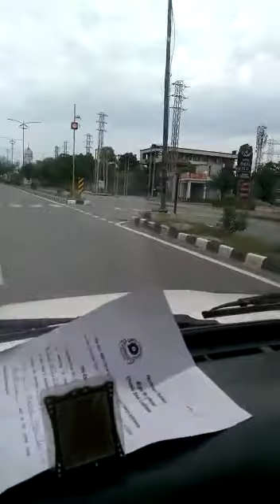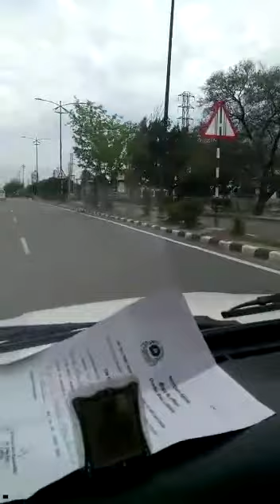Awareness Coronavirus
देशभर में कोरोना मरीजों का आंकड़ा बढ़ता जा रहा है. अब तक 606 कंफर्म केस मिले हैं. वहीं देश में अब तक 11 लोगों की जान इस महामारी ने ली है. कोरोना से सबसे अधिक महाराष्ट्र और केरल प्रभावित हैं. महाराष्ट्र में 112 और केरल में 105 केस सामने आए हैं. कोरोना के बढ़ते केसों को देखते हुए प्रधानमंत्री नरेंद्र मोदी ने 21 दिन के लॉकडाउन का ऐलान किया है. यह लॉकडाउन आज से लागू हो गया है और 14 अप्रैल तक चलेगा. दफ्तर, बाजार, सार्वजनिक परिवहन सबकुछ बंद है. प्रधानमंत्री ने साफ-साफ कहा है कि इन 21 दिनों तक इस देश में कोई भी अपने घर से बाहर कदम नहीं रखेगा. केवल जीवनरक्षक सेवाएं ही इस दौरान जारी रहेंगी.
Helpline Number Toll free: 1075
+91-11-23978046